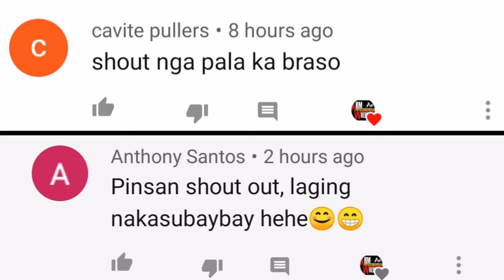Guada (smiling warrior) against reggie | 6 vs 6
Armwrestling fights
Armwrestling tutorial